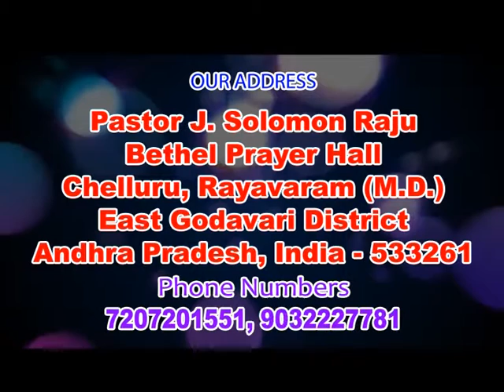Godly Woman Hannah's Prayer | Pastor J. Solomon Raju | Bethel Swaram | SubhavaarthA